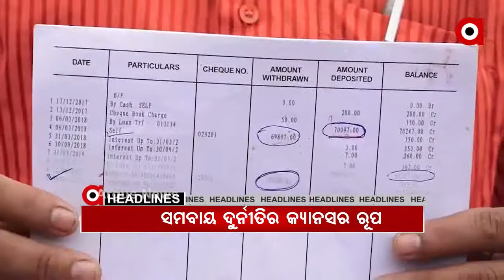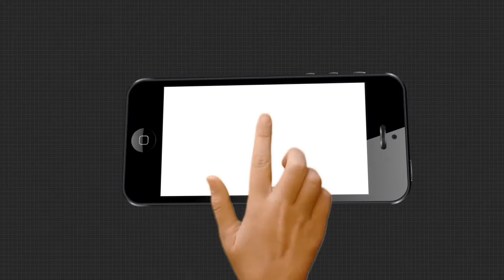8,AM HEADLINES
03,10, 2020 8,AM HEADLINESWatch all the current, latest and breaking news only on "TheArgus.in" LIVE TV. The one-stop destination for LIVE news on politics, entertainment, sports, gadgets, and business.